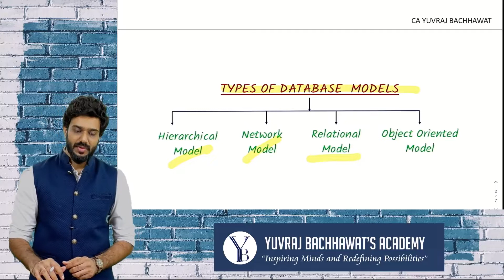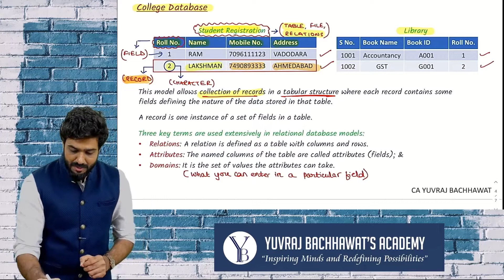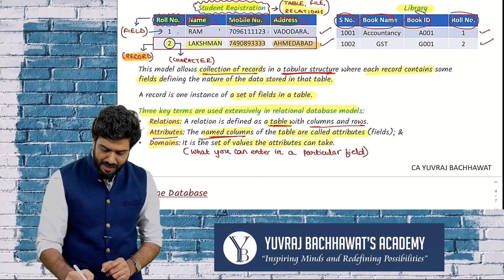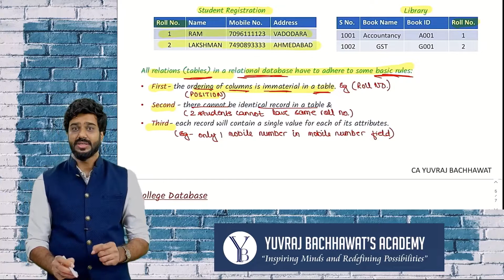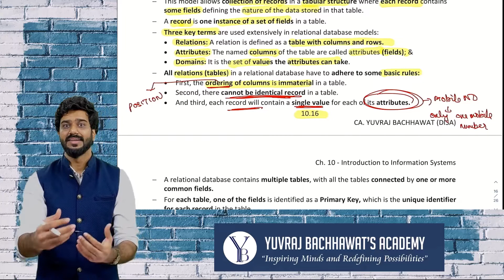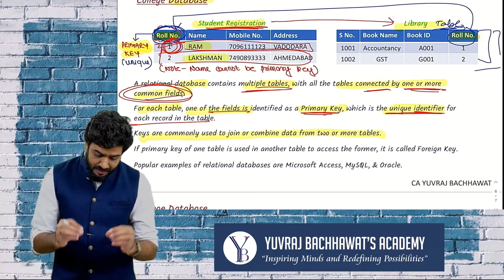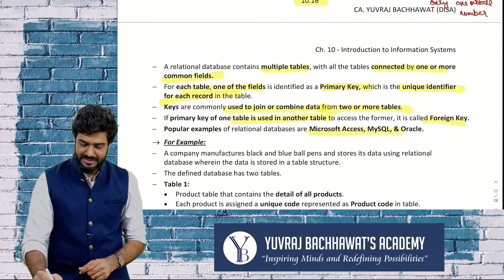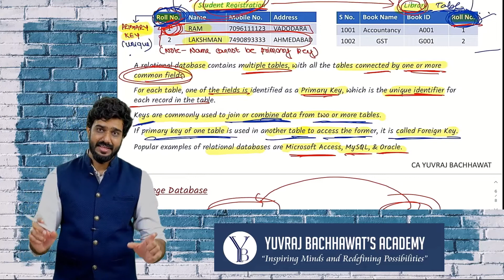RELATIONAL DATABASE MODEL | CHAPTER 3 | CA INTER EIS | INFORMATION SYSTEMS & ITS COMPONENTS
CA INTER - ENTERPRISE INFORMATION SYSTEMS (EIS)

ICAI EIS STUDY MATERIAL - CHAPTER 3 - INFORMATION SYSTEMS AND ITS COMPONENTS

TYPE OF LECTURES - REGULAR COURSE LECTURES (NOVEMBER 2022 & MAY 2023 EXAMS)

YUVRAJ SIR EIS BOOK - UNIT 3 - INFORMATION SYSTEMS AND ITS COMPONENTS

UNDERSTAND EIS CONCEPTUALLY.

SECURE EXEMPTION (60+) IN EIS.

ENTERPRISE INFORMATION SYSTEMS
Chapter 1 - Automated Business Processes
Chapter 2 - Financial and Accounting Systems
Chapter 3 - Information Systems and its Components
Chapter 4 - E-Commerce, M-Commerce and Emerging Technologies
Chapter 5 - Core Banking Systems